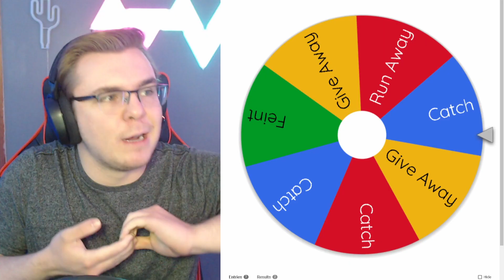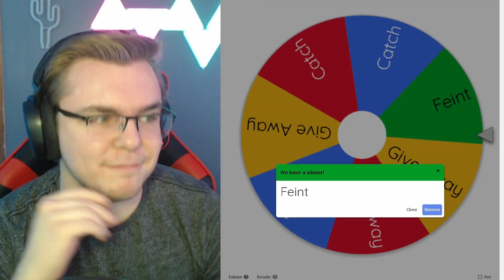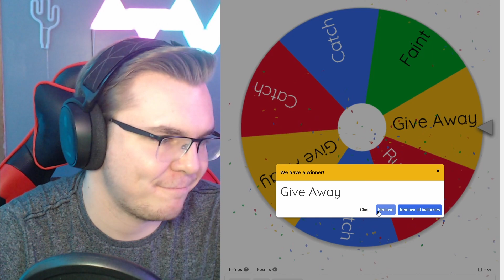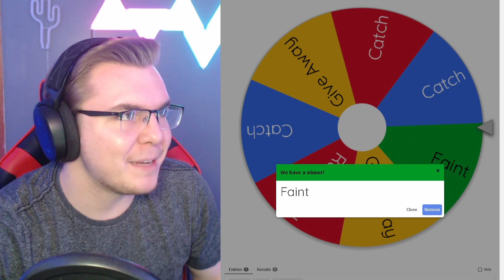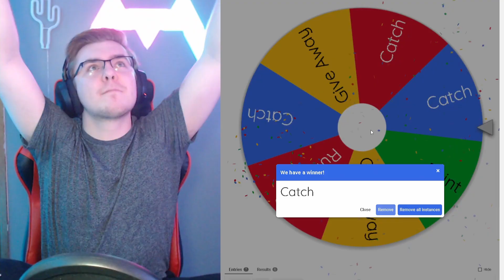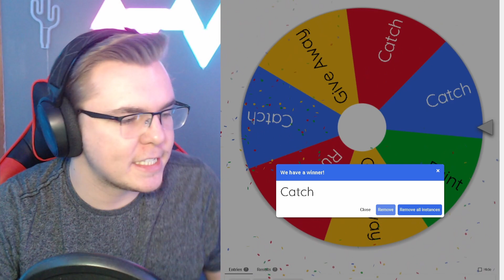Shiny Hunting BUT This Wheel Decides EVERYTHING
Thank you for all the recent support guys! Let's see if we can get there before the end of the year!

In this video I am doing a shiny challenge where every time I encounter a shiny this wheel decides what I have to do with it. I will either have to catch it, faint it, run away, or give it away to someone in my stream.